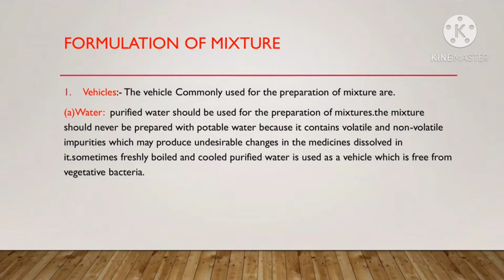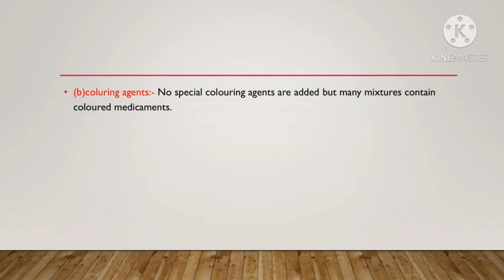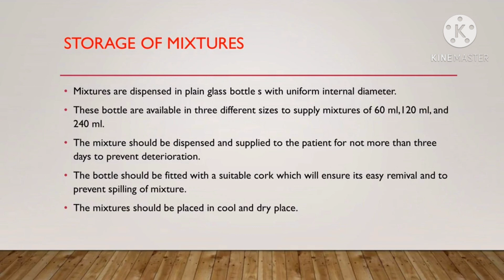Formulation of mixtures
Formulation of mixtures and storage of kixtures